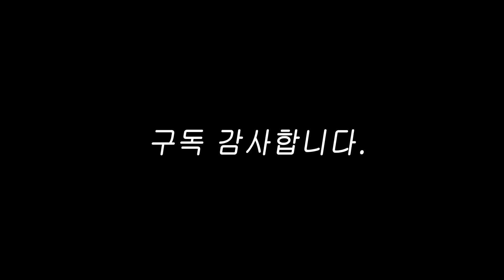작곡가가 피아노를 치기 시작하면?????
3분마다 새로운 곡이 만들어진다.
(오랜만에 간단한 피아노 즉흥곡 연주)